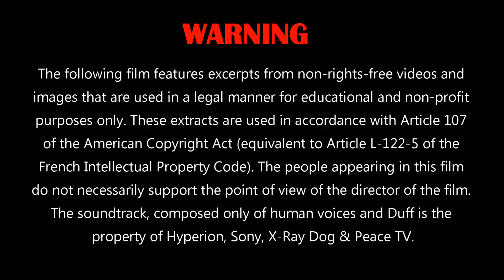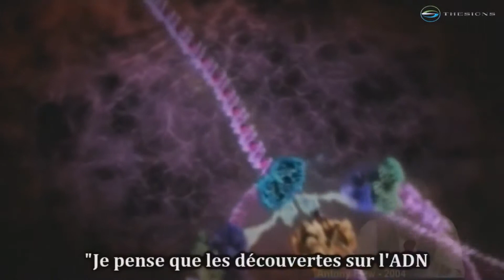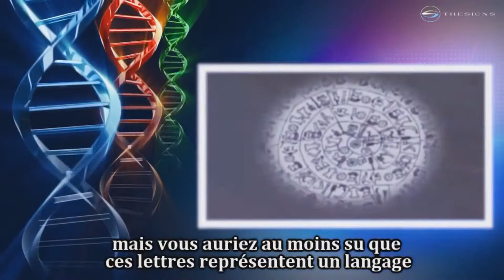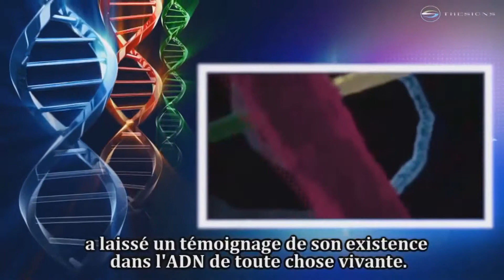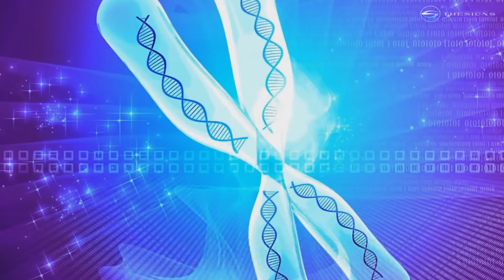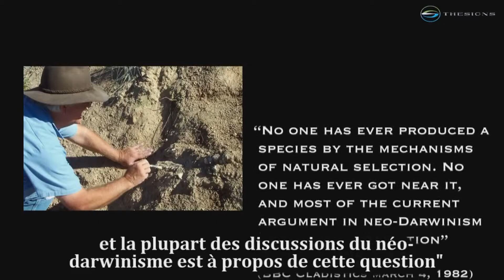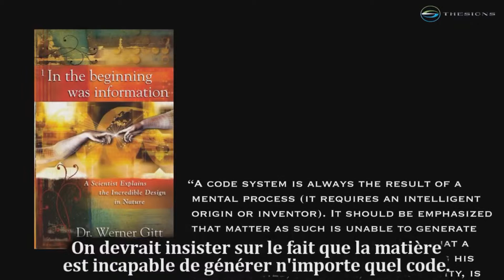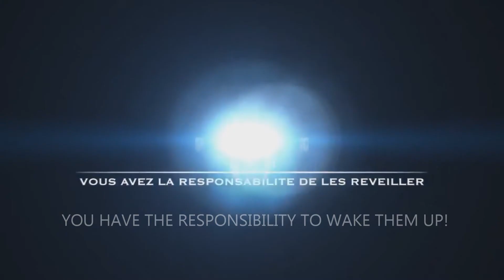Atheist vs Agnostic - Proof God Exists 6/8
Agnostic atheism is a philosophical position that encompasses both atheism and agnosticism. Agnostic atheists are atheistic because they do not hold a belief in the existence of any deity and agnostic because they claim that the existence of a deity is either unknowable in principle or currently unknown in fact.

Atheism is, in the broadest sense, the absence of belief in the existence of deities. Less broadly, atheism is the rejection of belief that any deities exist. In an even narrower sense, atheism is specifically the position that there are no deities. Atheism is contrasted with theism, which, in its most general form, is the belief that at least one deity exists.

Agnosticism is the view that the existence of God, of the divine or the supernatural is unknown or unknowable. Another definition provided is the view that "human reason is incapable of providing sufficient rational grounds to justify either the belief that God exists or the belief that God does not exist".

This video series will clearly differentiate between the 2 and prove that the universe and everything within it, has a designer and therefore all atheists must become agnostic in the least or believers.